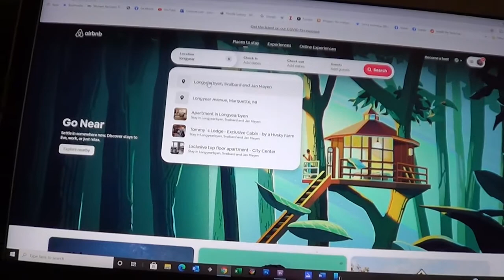Our Airbnb in Longyearbyen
We like to self cater and we were able to find a small apartment on Airbnb. This is what we were able to book for our 5 days in Longyearbyen at 78 degrees north in Svalbard.